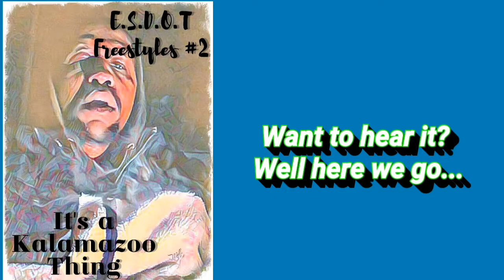E.S.D.O.T Freestyles #2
A quick lil something.